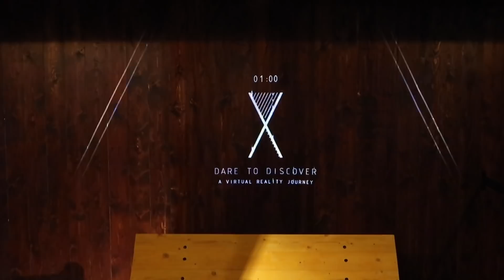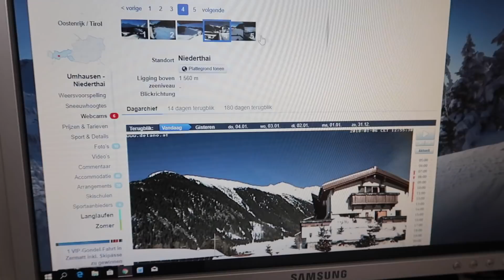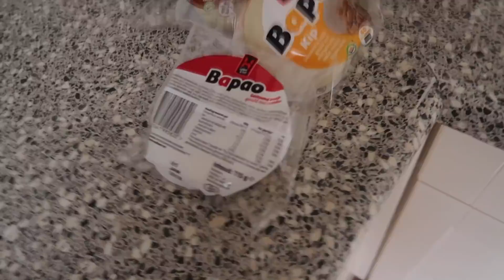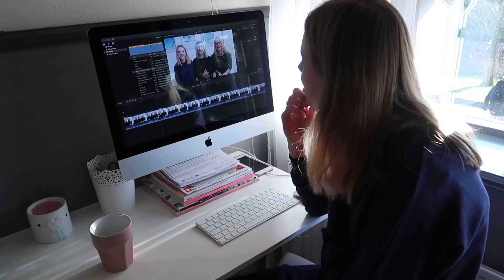Colakater & een DATE 🙈😱 | WieKent Femke #2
Hierbij weer een aflevering van mijn Weekend avonturen! In WieKent Femke leer je me beter kennen en laat ik zien wat ik allemaal doe zoal in het weekend. Ik neem je nu mee naar o.a het Scheepvaartmuseum waar ik een Virtual Reality Experience beleef op een oud VOC schip! Dare to Discover: het was echt een hele mooie belevenis. Verder heb ik een DATE en de ochtend erna heb ik een COLA KATER! Veel kijkplezier Fems, XFem

Ik ben Femke Meines en wekelijks vlog ik over van alles en nog wat. Alles wat me bezig houdt en wat ik leuk vind om te doen. Naast zangeres, presentatrice ben ik ook nog eens actrice en speel ik o.a in de Disney Channel serie 'Just Like Me'.

Veel kijkplezier en blijf volgen! XFem